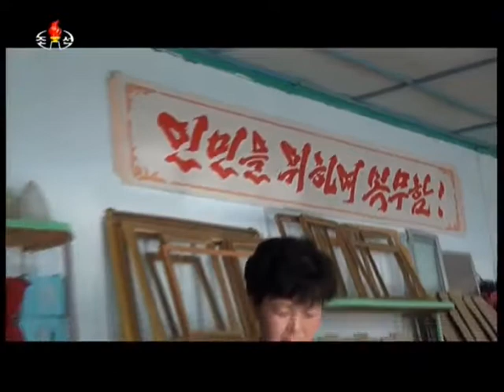Région de Kangsan KCTV 03/07/2017 en Corée du Nord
Tenir le Yu-Hoon Kwang-cheol comme une corde de sauvetage
Dans la région de Kangsan